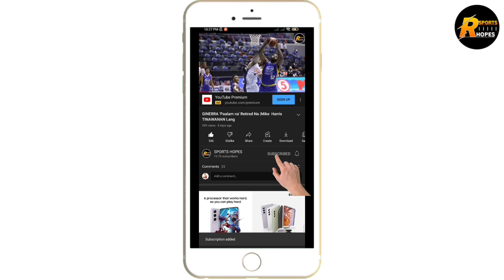GILAS JORDAN CLARKSON UNANG ENSAYO | JUSTINE BROWNLEE NAG SALITA NA | GINAWA ANG LAHAT !